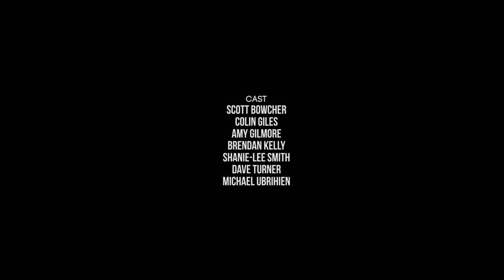DYING ART (Short Film)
There is usually an unspoken trust between an actor and their director on set, but actors are not always told everything. Cameron is an actor on a film set; he is suddenly faced with a dreadful feeling he's not being told something by his director. Is this real or is he imagining things?

WINNER - Best Short Film - Capricorn Film Festival - CAPS World Category 2018
WINNER - Best Short Film - Bayside Film Festival - Short Film Competition 2018
WINNER - Best Short Film - Irish Film Festival Australia - Short Film Competition 2018
WINNER - Best Director - Canberra Short Film Festival - Canberra Category 2018
WINNER - Best Screenplay - Canberra Short Film Festival - Canberra Category 2018
SHORTLISTED - Tropfest 2018
Writer/Director: Brendan Kelly
DOP/Editing: Luke Patterson
Producer/First AD: Sebastian Chan
First AC/Focus Pull: Flo Boman
Second AC/Key Grip: John Waterhouse
Grip/Gaffer: Grace Park
Boom Swinger: Vincent Anderson
Reader: Geoffrey Griffiths

Starring
Scott Bowcher
Colin Giles
Amy Gilmore
Brendan Kelly
Shanie-Lee Smith
Dave Turner
Michael Ubrihien

Richard Jameson, University of Canberra M.R.C, Canberra Academy of Dramatic Art